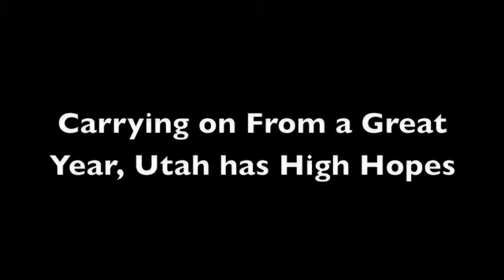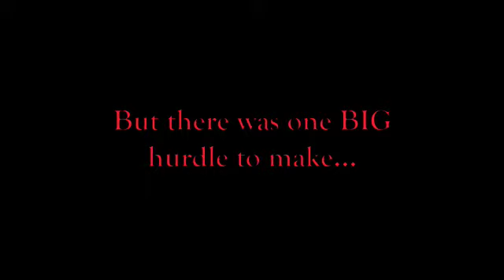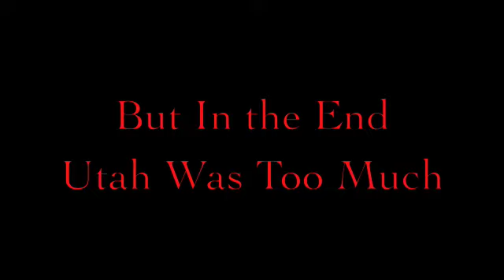Utah Utes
UTAH UTES! BCS BOUND?